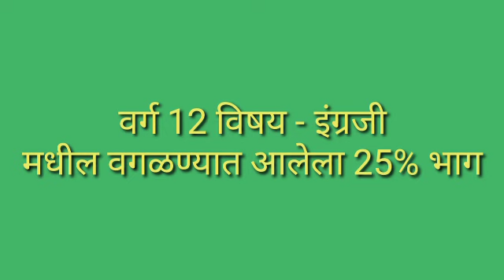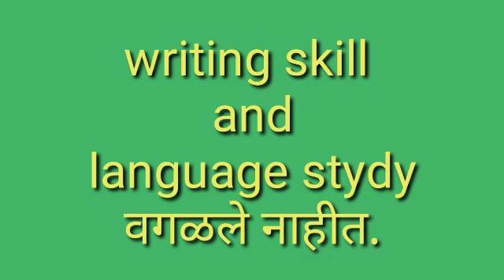वर्ग 12 विषय - इंग्रजी वगळण्यात आलेला 25% भाग